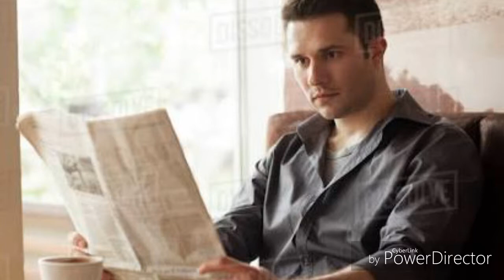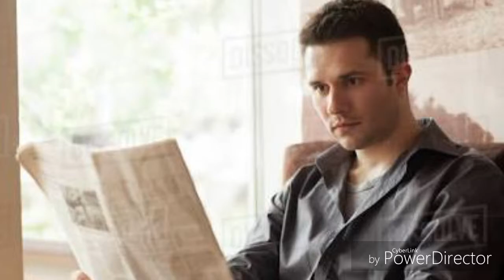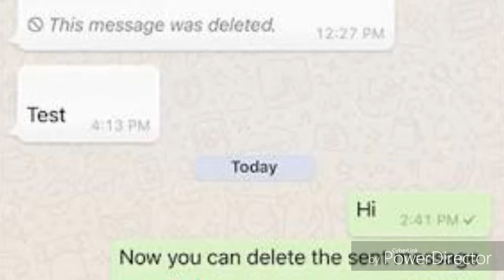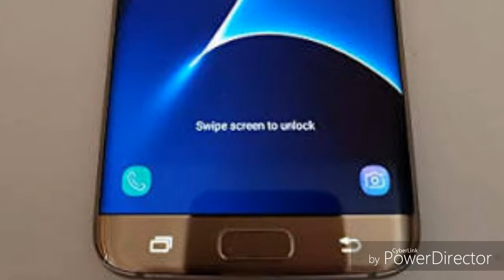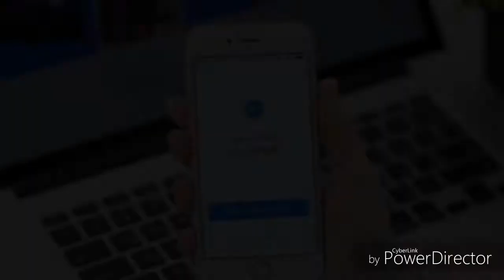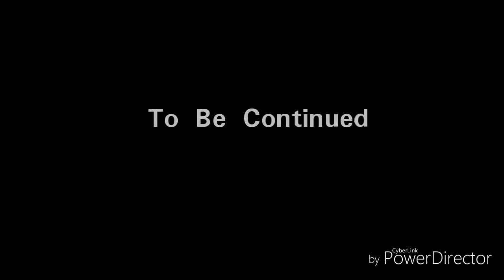Story.A.Day.Series| Stolen Affair Pt01E01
Stolen Affair(Adapted) is a very touchy story of how things turn out unexpectedly for a once-happy family due to a single mistake done. Consequently, things never ever remained the same.

Catch up with us on other upcoming episodes on this channel.